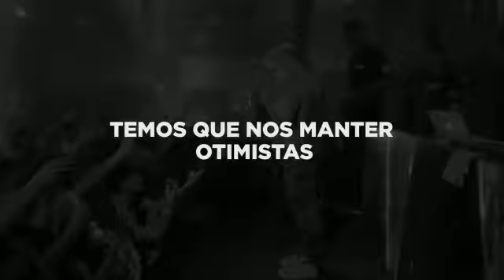Recado do Mc pedrinho